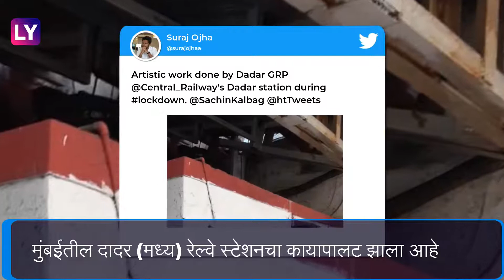Mumbai Lockdown : लॉकडाऊन मध्ये अस सजले दादर रेल्वे स्टेशन ; आर्टिस्ट सूरज ओझा ची कमाल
लॉकडाउन काळ प्रत्येक जण आपापल्या पद्धतीने घालवत आहे. या काळात सर्व प्रवास यंत्रणा बंद असल्यामुळे सगळी रेल्वे स्टेशन शांत आहेत. पण याच वेळेचा उपयोग एक तरुणाने अनोख्या पद्धतीने केला आहे.